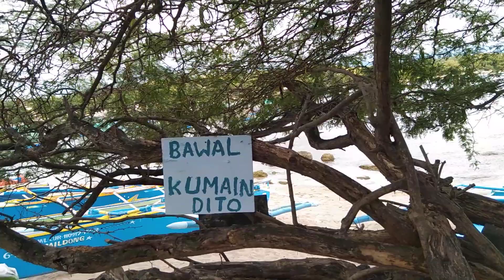La Virgen Milagrosa Badoc, Ilocos Norte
@titamhellsharingkachika38another roadtrip visit to the south end of Ilocos Norte so come follow us and enjoy the place we visited one of the famous church here called Virgen Milagrosa GOd Bless all